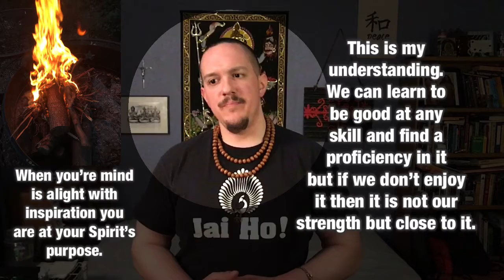Become One With Your Strength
At the time of this video my channel has reached 500 subscribers!!!

Thank you everyone for believing in me and being interested in my content!!!

This video is about how we each have an inborn strength we simply must discover and pursue to merge our internal world and the external world of others! It is not an easy road to oneself and it requires much development, but in the end we are that much closer to self realization!